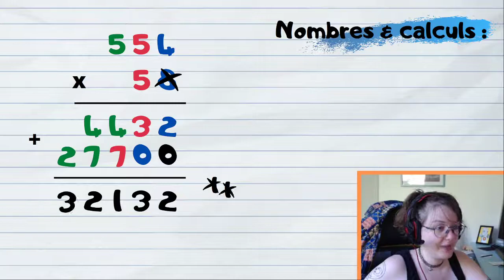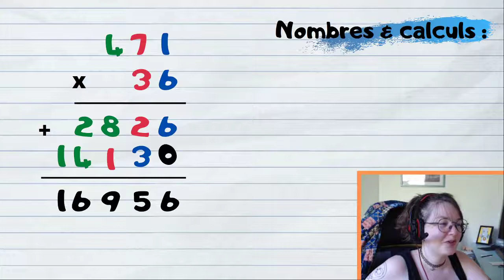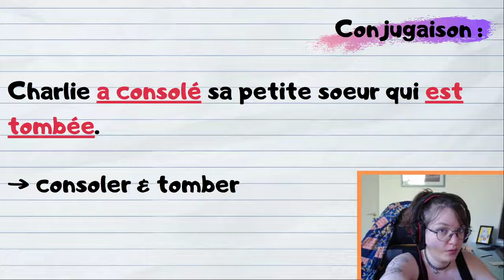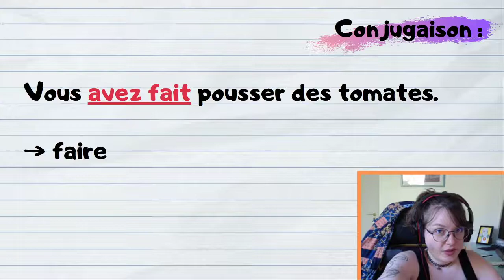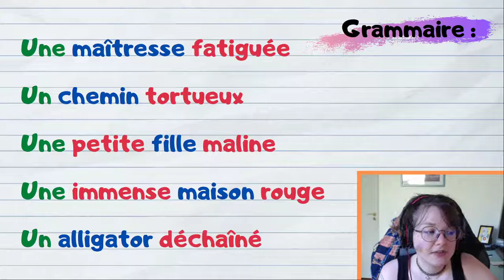On corrige ! 📚 Mardi 26 mai 2020